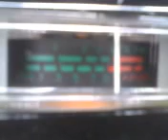MR. BIG PETER IN THE BAYOU ROCKING HAWAII ! 7~7~12